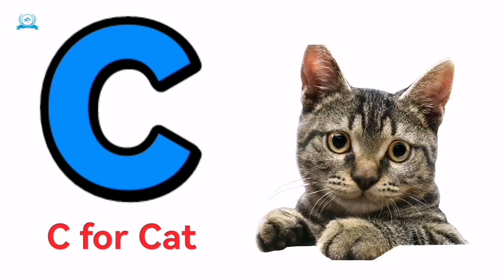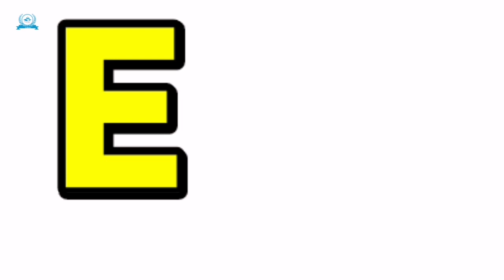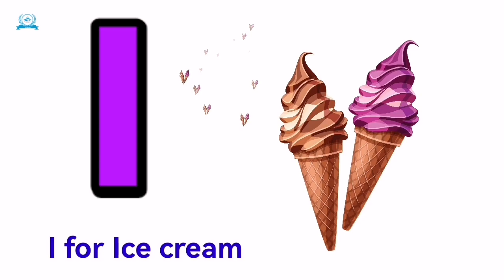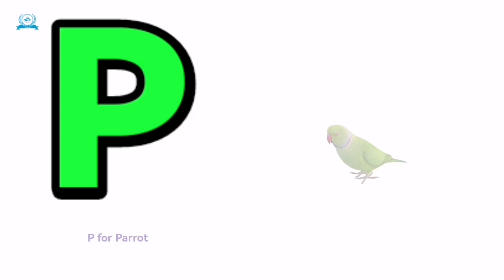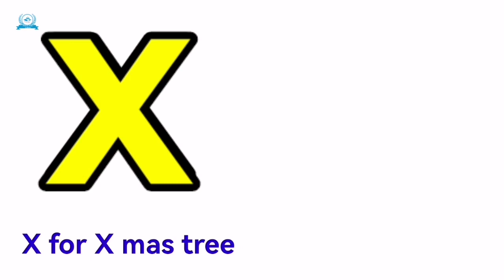Abcdefg hijklmnop | Abc phonics song | A for apple b for ball c for cat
Abcdef hijklmnop | Abc phonics song | A for apple b for ball c for cat

pixabay pexels and Vecteezy